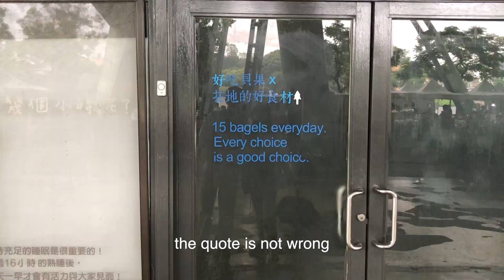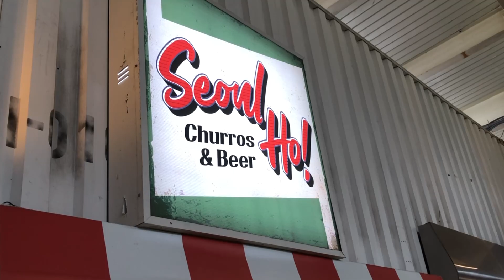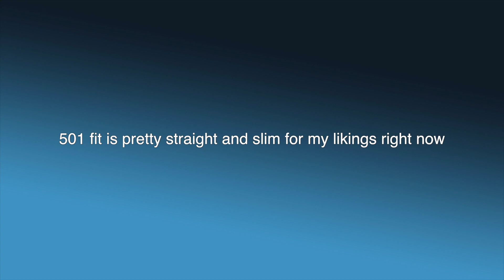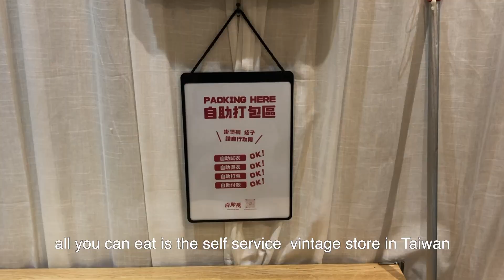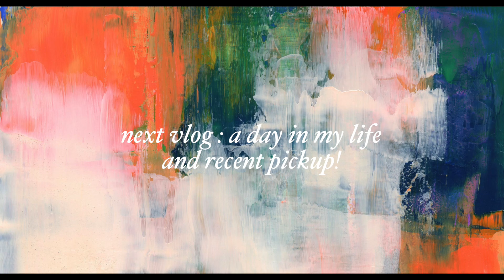DRMS Diaries | Birkenstock pick up, Visit MAJI Square and Hunting the bootcut jeans!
IG, Threads : @imleonardohuang
Shooting with iPhone X